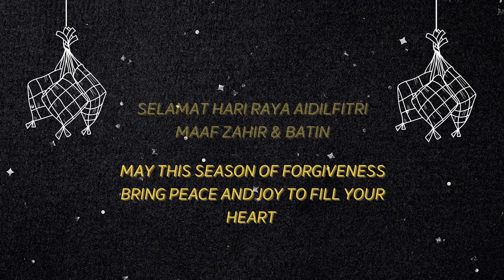Perutusan Selamat Hari Raya Aildilfitri 2021 daripada CEO Xpaging International